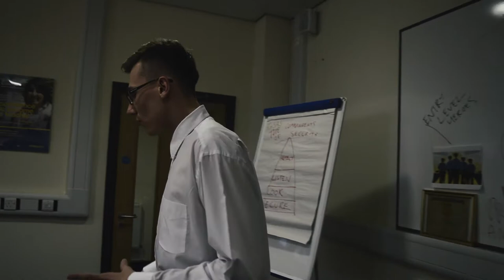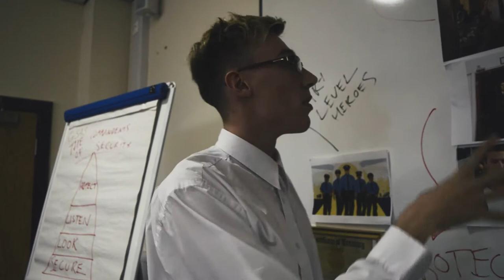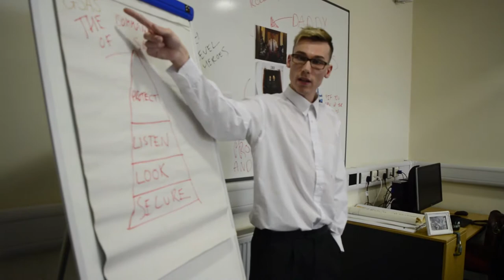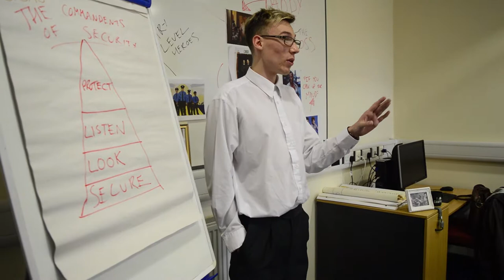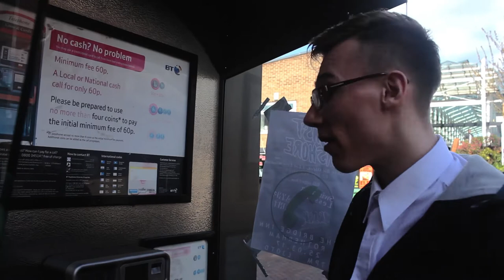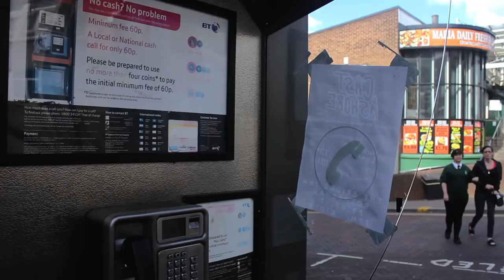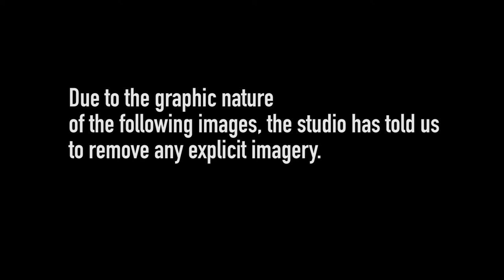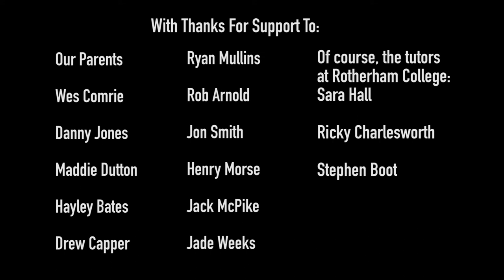For All Your Security Needs | Short Mockumentary | 2017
SYNOPSIS:

For All Your Security Needs is the story of three twenty something men, working under the name of “Gates Safe and Secure”. Named after its owner, Gareth Gates III is the product of family members working in the security sector before him.

We meet Gareth after he has already taken control of his father’s company, Gates Safe and Secure and has employed two people that he views himself to be the mentor of.

Barry Simmons and Patrick Turncoat have been working for Gareth for a few months, both coming from different walks of life beforehand. Following the escalation of local car theft, Gates Safe and Secure thrown into an underpaid job by their dim leader, Gareth Gates III, detailing the hi-jinks of these three fish out of water.

Director: Sam Comrie

Written by: Sam Comrie and Ryan Mullins

Produced by: Sheridan Ward

Starring:

Grant Wassell
Jonathan Whittington
Mark Kelwick
Matthew Squires